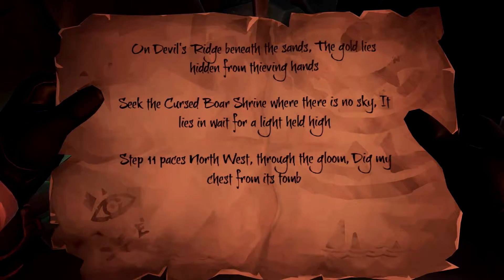SEA OF THIEVES - Crossplay announcement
What do you guys think about the crossplay announcement? Excited or not?